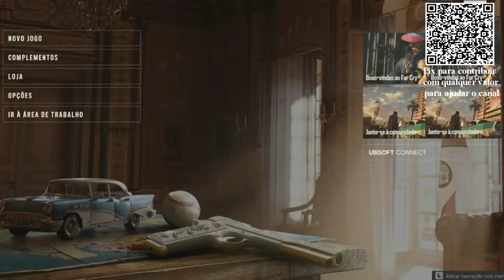FAR CRY 6 - COMO CONVIDAR ADICIONAR AMIGO PARA JOGAR ONLINE CO-OP, HOW TO INVITE FRIENDS TO PLAY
Compre Xbox Series

Compre gift card Xbox Live GOLD por R$ 29,90

CHAVE PIX PARA QUEM QUISER FAZER DOAÇÕES PRO CANAL (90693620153) CPF MARCOS BATISTA...

Visite minha loja e aproveite promoções de jogos de PS4, PS5, XBOX E PC

Grupo de whatsapp para jogar online no ps4...

Outras Playlist do canal...